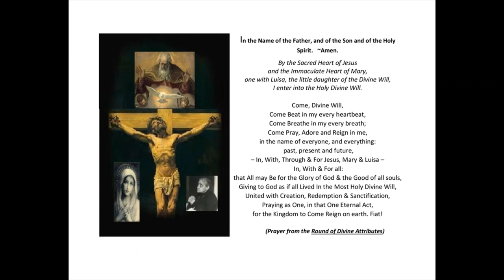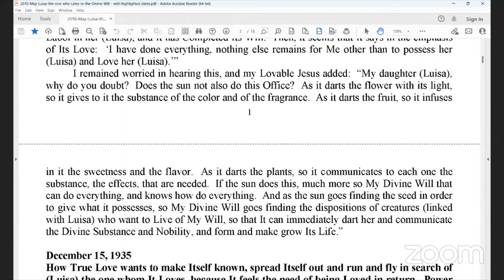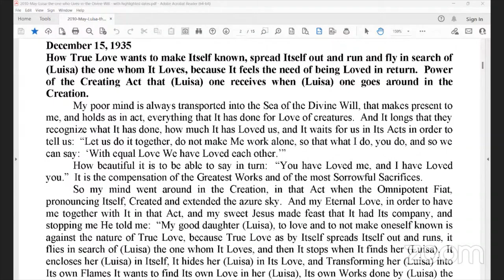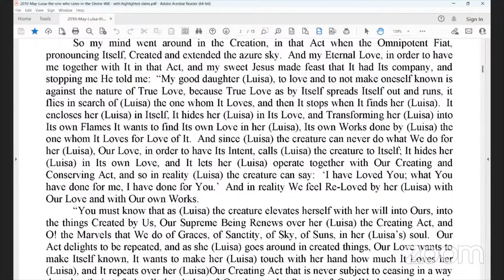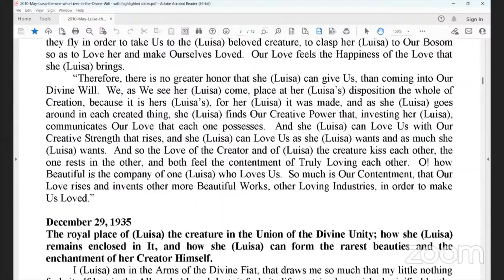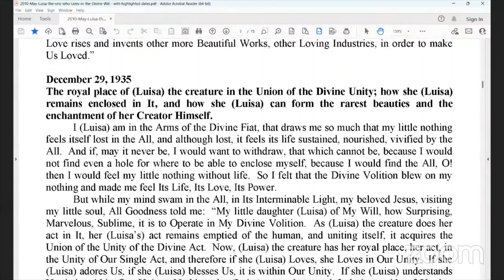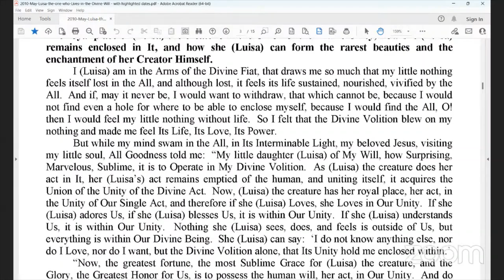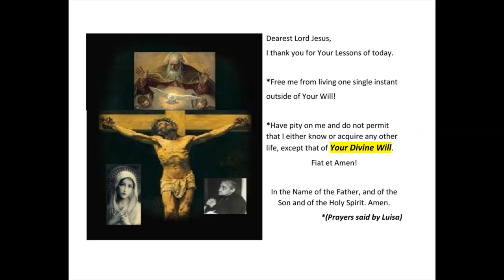125 - Lesson 2 - Luisa the one who Lives In the Divine Will Fiat!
Day of Recollection given May of 2010 by Fr. B. Thomas Celso, BDV - Fiat!